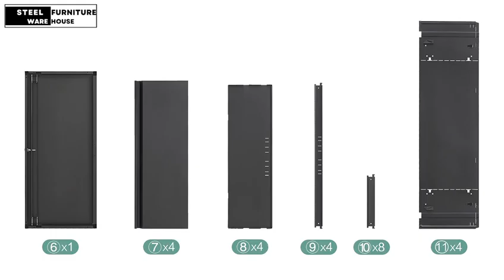Steel Furniture Warehouse - Lateral 4drawer filing cabinet with card slots